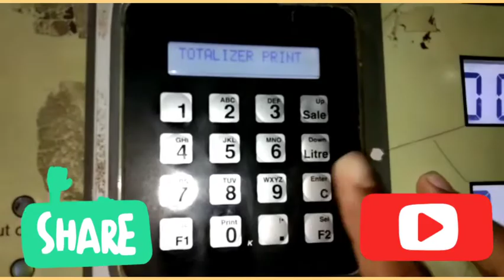How to print totalizer print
Is video me apko mne btaya h ki indian oil petrol pump me jo fuel dispensing machine hoti h usme se all selling ka totalizer print kaise nikale.